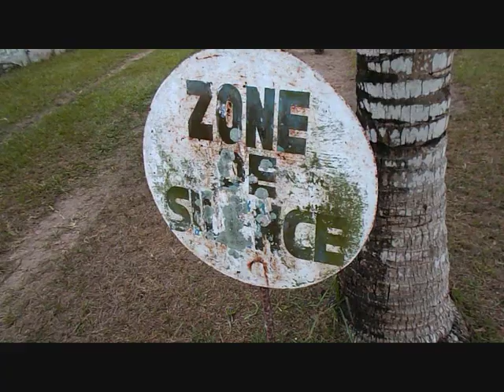016 Loango in Congo